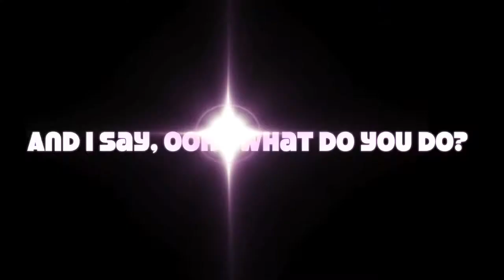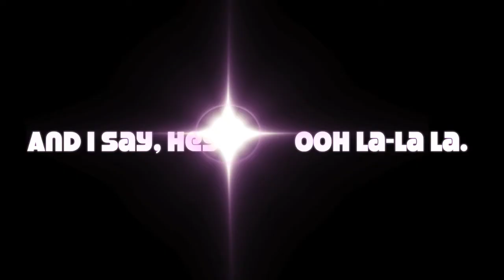And I Say, Hey!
Drums, Acoustic Guitar, Voice.

You are a star!